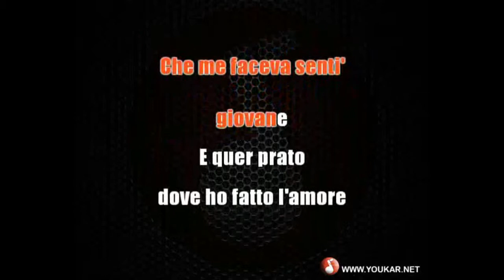KARAOKE Lando Fiorini 'Na preghiera pe' Roma sparita (cori)